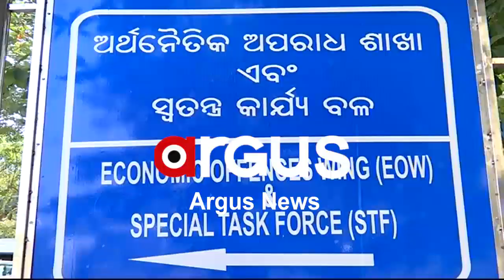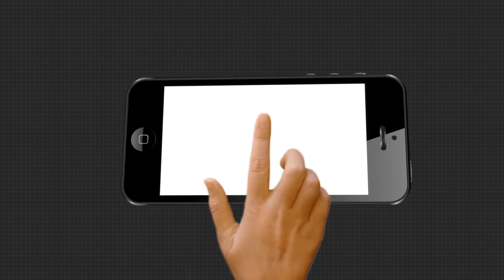ଲମ୍ୱିଛି ବାଘ ଚମଡା ଚୋରା ଚାଲାଣର ରାକେଟ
କ୍ରମାଗତ ଭାବରେ ରଜ୍ୟରେ ଚାଲିଛି ବାଘ ଶିକାର  । ଶିକାରୀ ଜଙ୍ଗଲରେ ଗୋଟିଏ ପରେ ଗୋଟିଏ ଅବାଧ ଶିକାର କରୁଛନ୍ତି ପରେ ମଧ୍ୟସ୍ତି ଗ୍ରାହକ ଦେଖି ଡିଲ କରୁଛନ୍ତି ଆଉ ବିକ୍ରି କରୁଛନ୍ତି ...
ଅଧିକ ଖବର ପାଇଁ ଡ଼ାଉନଲୋଡ କରନ୍ତୁ “Argus News” ଆପ୍